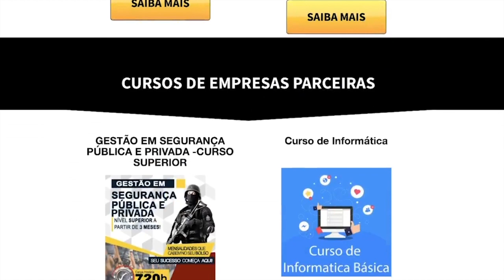Vale a pena pegar aposentadoria comum usando a conversão de tempo especial ?